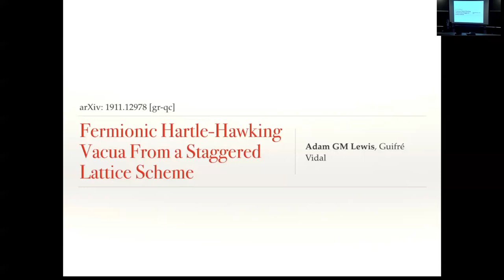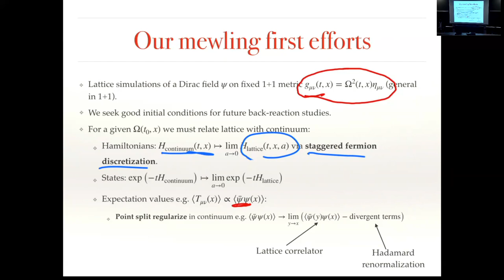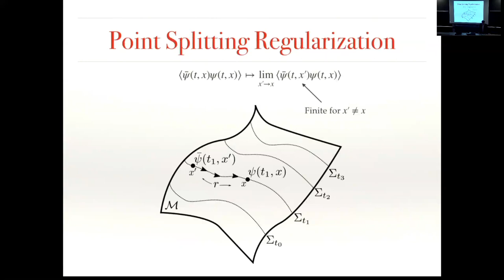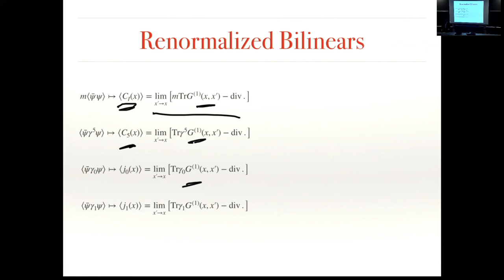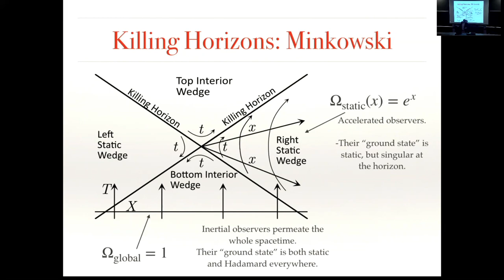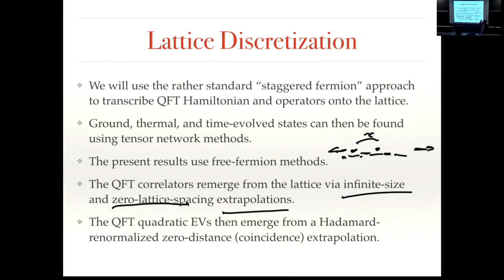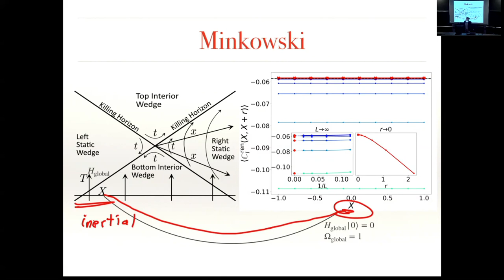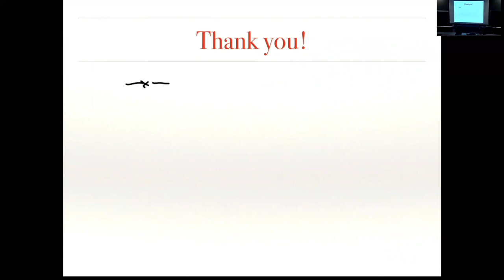HEP-TN Seminar: Adam Lewis "Fermionic Hartle-Hawking Vacua from a Staggered Lattice Scheme"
In this talk, Adam Lewis (Perimeter Institute) discusses work in collaboration with Guifré Vidal towards simulation of quantum fields in curved spacetimes. They eventually mean to simulate strongly interacting fields, out of equilibrium, coupled to spacetime curvature in various ways. This study concerns the more modest goal of computing renormalized, quadratic expectation values of free Dirac fields installed upon fixed, two dimensional Lorentzian spacetimes.  First, they use a staggered-fermion discretization to generate a sequence of lattice theories yielding the desired QFT in the continuum limit. Numerically-computed lattice correlators are then used to approximate, through extrapolation, those in the continuum. Finally, they use so-called point-splitting regularization and Hadamard renormalization to remove divergences, and thus obtain finite, renormalized expectation values of quadratic operators in the continuum. As illustrative applications, they show how to recover the Unruh effect in flat spacetime, how to compute renormalized expectation values in the Hawking-Hartle vacuum of a 2-dimensional "Schwarzschild" black hole, and how to do the same in the Bunch-Davies vacuum of dS2.

The seminar is part of an online series on Tensor Networks in High Energy Physics (HEP-TN). For more details, and schedule of upcoming talks,

This talk was recorded on February 28, 2019 at the Albert Einstein Institute in Potsdam-Golm.